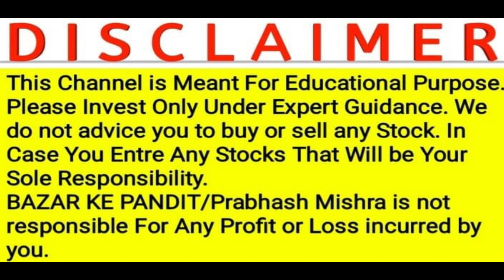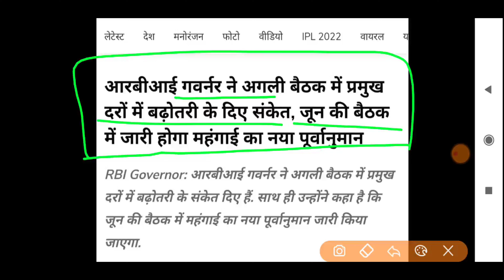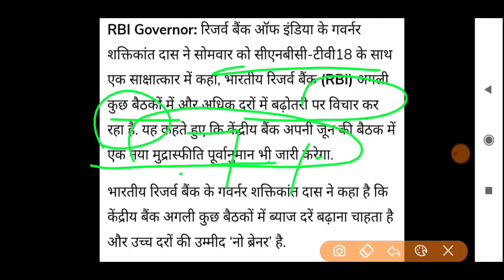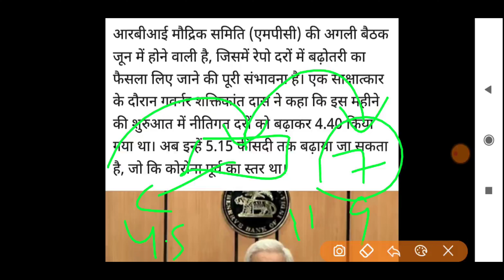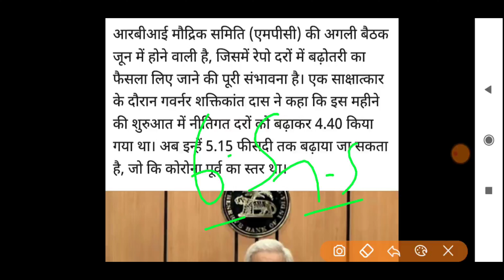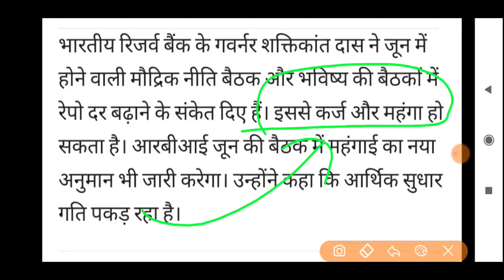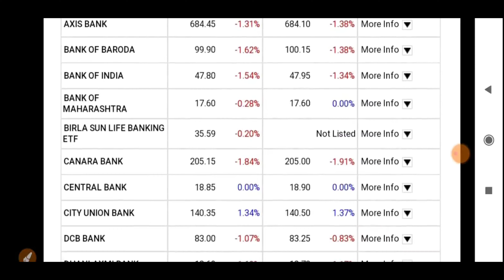3 दिन में आएगी इन 20 बैंकों पर सबसे बड़ी ख़बर देखलो | BREAKING NEWS ON BANKING SECTOR